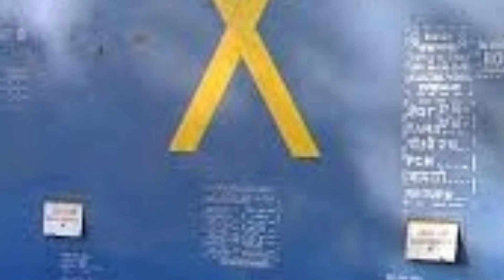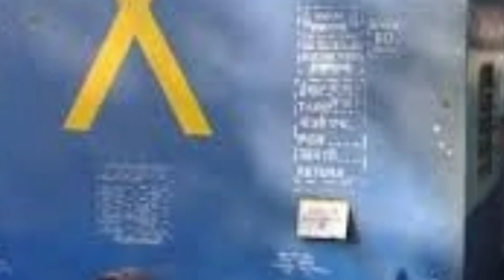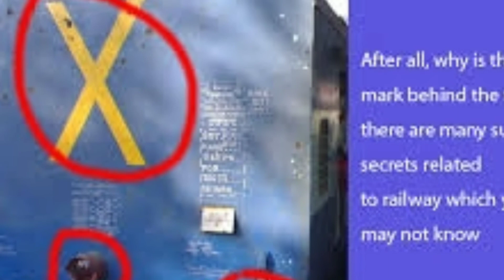Train ke piche x ka matlab